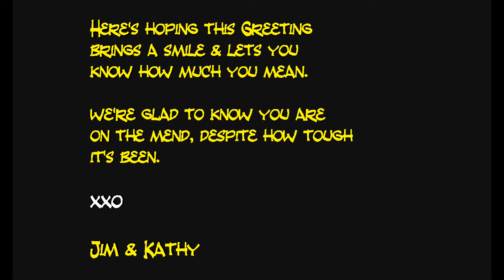Ahmadinejad Well Wishez